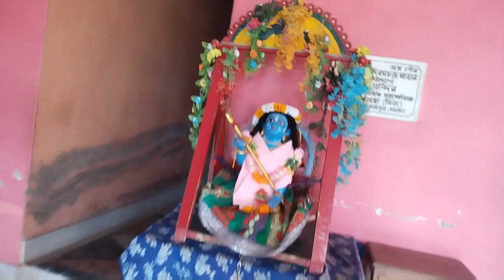নতুন করে তোমাদের জন্য নিয়ে এসেছি মালদা মাধাইপুর রুপ সনাতন মন্দির ব্লক ভিডিও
Bhai ko support karo
SS Sudam# 2manasha chennal Facebook page ka link follow Karo